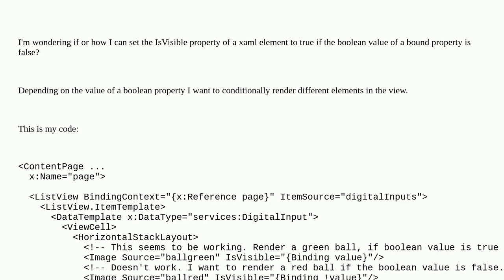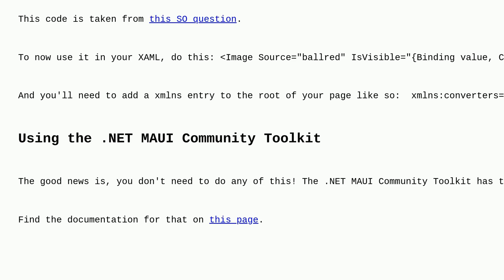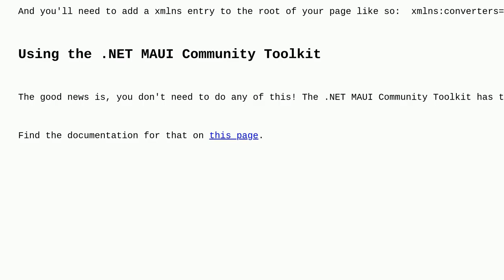How to set a xaml elements IsVisible property to true if a bound boolean property is false?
A special thanks goes out to the community

  xaml c# .net maui